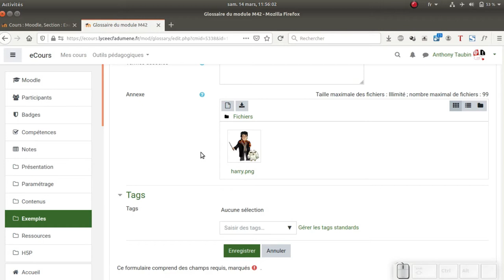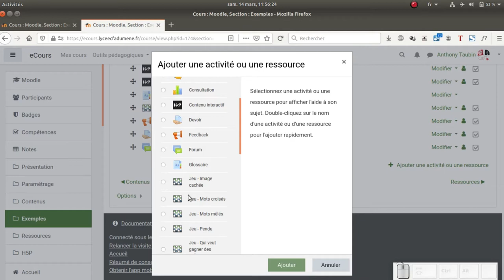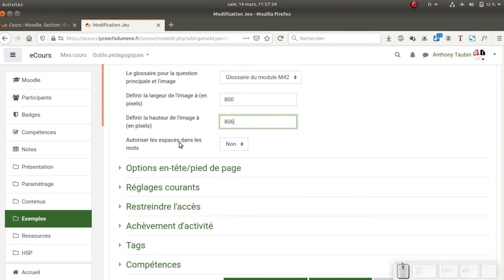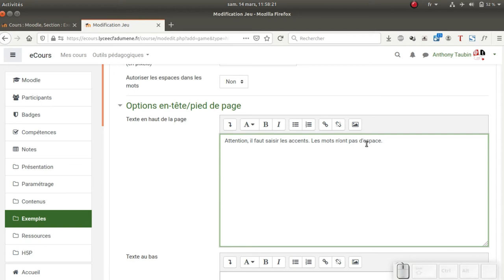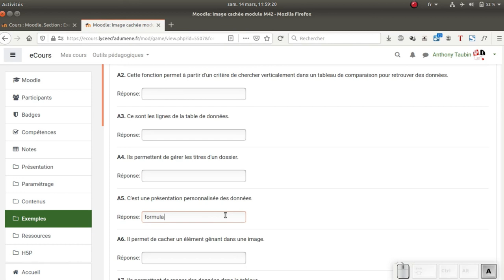Tuto vidéo : Réaliser une image cachée avec Game dans Moodle 3.9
Points à retenir :
- Choisir la source des données : glossaire,  questions, test
- Au moins un article avec une image jointe
- Paramétrer les tentatives et la note
- Paramétrer les consignes